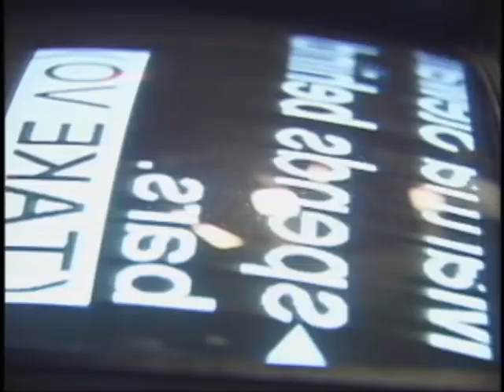The Hospitality and Tourism Industry in Aruba, Part 1 of 3